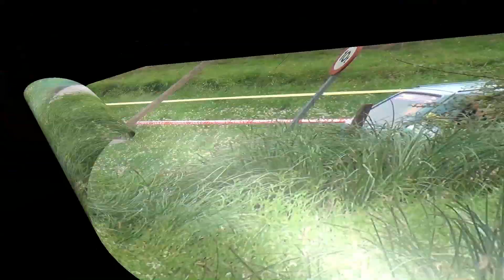Rallysprint de Miengo 2019 [HD] Rally Video 83